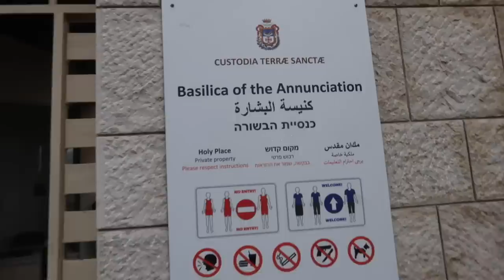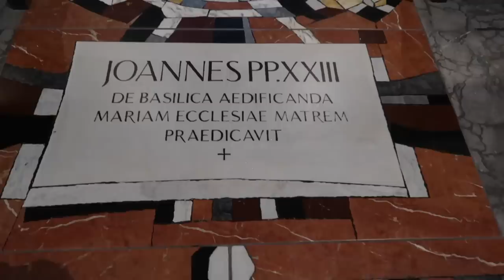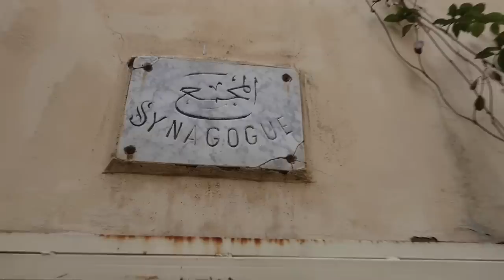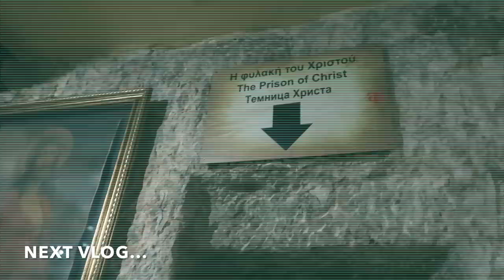"VISITING NAZARETH!" 🙏🏻 (HOLY LAND TOUR 2023) 🇮🇱✨ | Kimpoy Feliciano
SHALOM! Welcome to ISRAEL!! 🇮🇱 We made it to the Holy Land! It has always been my dream to visit Nazareth, Jerusalem and Bethlehem. Bata pa lang ako pangarap ko na ang mag-pari kaya isa talaga sa gusto kong mapuntahan ay ang Holy Land. I took the chance to visit at nakita ko na ang ilan sa mga holiest places in Israel! Nagvlog ako para mabalikan ko tong experience and mashare ko rin sa inyo! GOD BLESS! ❤️